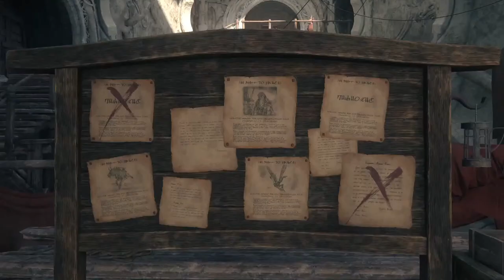Neru gets lost in FFXVI